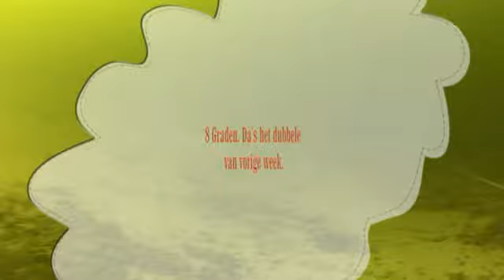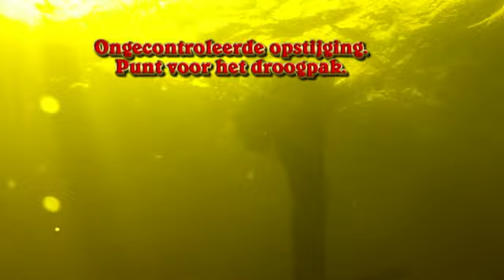Zandeiland 4, 27 april 2013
Jack temt een droogpak